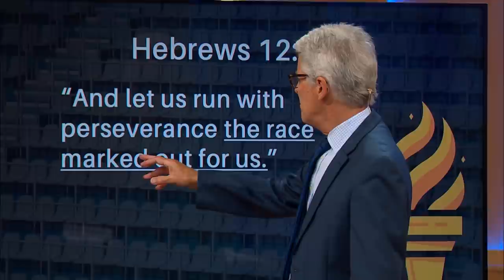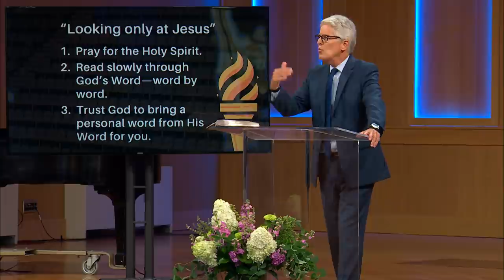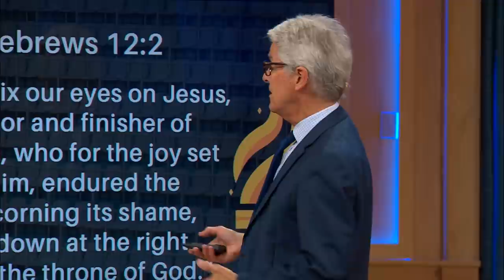Everyone is Called: Playing to an Empty Stadium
"Everyone is Called: Playing to an Empty Stadium" send your Connect Card, Give online, and view additional service features